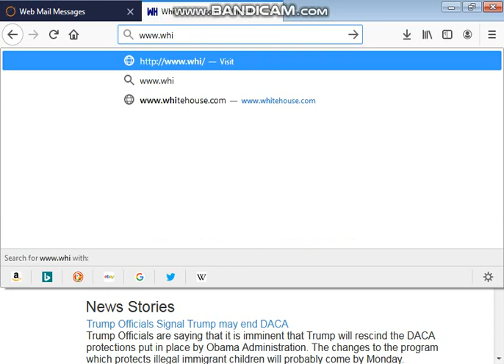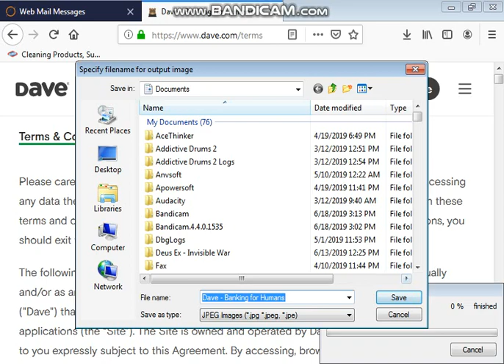[Handjob Continuum] **Universal Document Converter Tutorial**